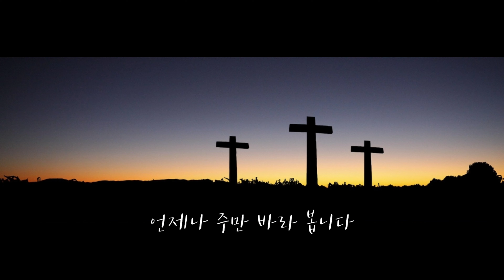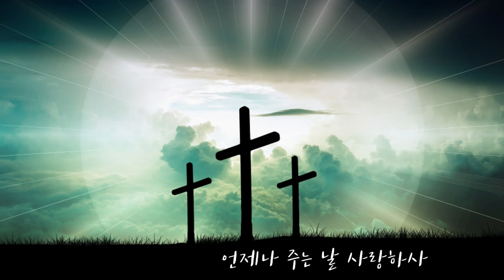플룻 찬양 연주 구주와함께나죽었으니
이찬양을 할때 마다
눈물이 먼저 앞서네요~~~

내가 그리스도와 함께
못 박혔나니
그런즉 이제는
내가 사는 것이 아니요
오직 내 안에
그리스도께서 사시는 것이라
(갈 2:20)

Sunny Piano 님
멋진 반주 와 함께 할 수 있어서
감사합니다

하나님을 향한
진실된 마음으로
귀하게 쓰임 받으시는
Sunny Piano 님 채널 입니다
찾아가셔서 은혜나누시길 바랍니다